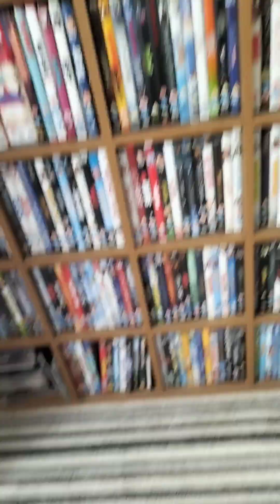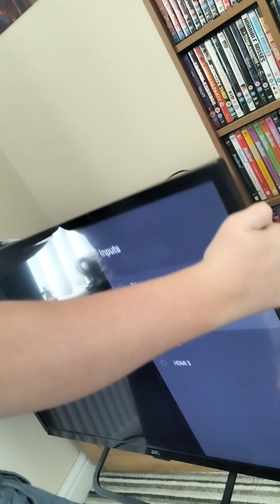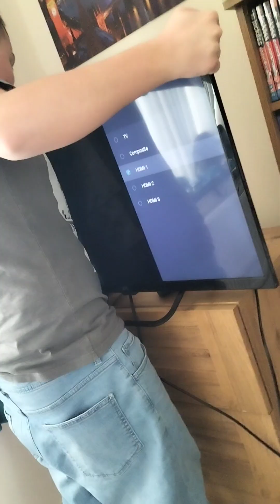Freddie annoys Zoe with the Jeffy puppet